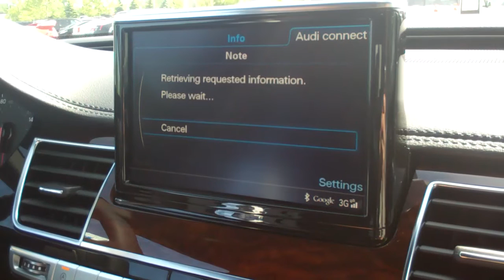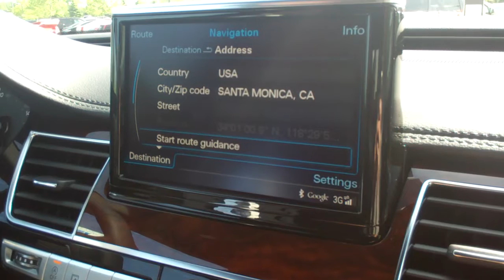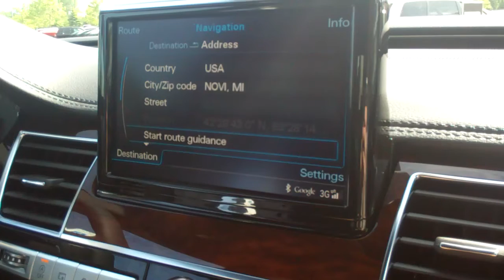Audi's new INRIX Park feature Demo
Demonstration of Audi's new INRIX Park feature at Telematics Detroit